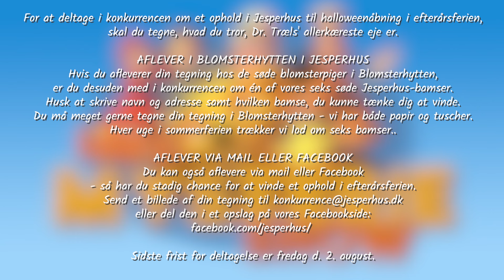Ida's Mysterie-Show - Tegn og vind en Jesperhus-bamse!